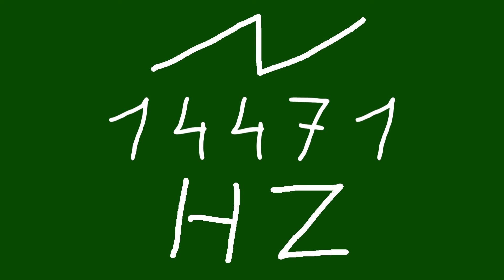14471 hz saw